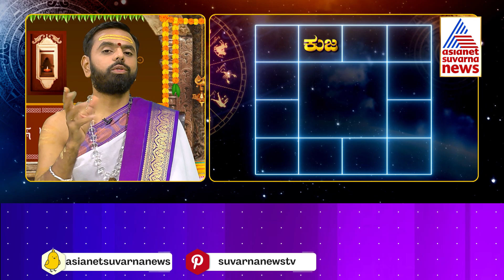ಕುಜ ಮೇಷ ರಾಶಿಯಲ್ಲಿದ್ದರೆ ಏನೆಲ್ಲಾ ಫಲ? ಹೇಳ್ತಾರೆ ಶ್ರೀಕಂಠ ಶಾಸ್ತ್ರೀ | Horoscope | Jataka Phala